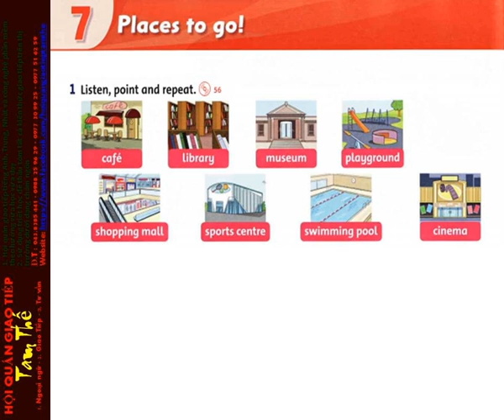56 Unit 7